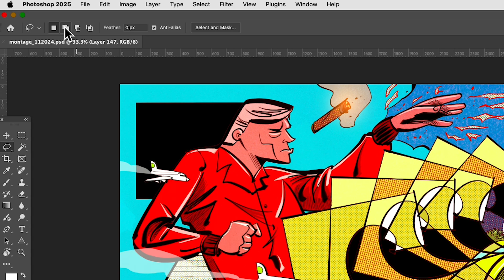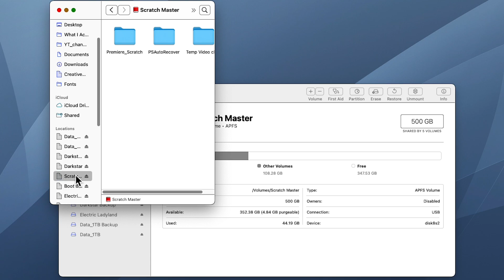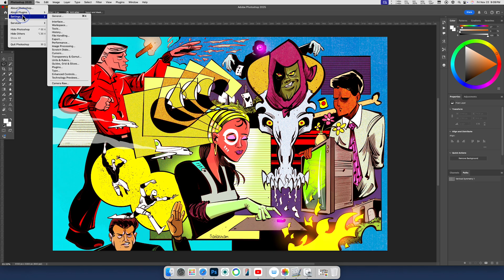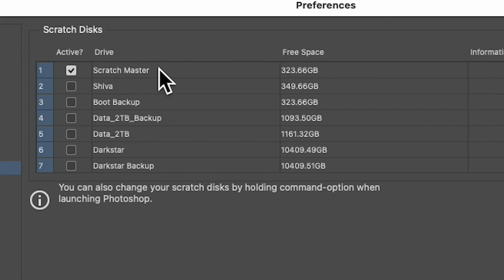The Importance of Scratch Disks for Digital Artists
Based on the sheer number of comments I received in my last video (first impressions of the M4 Mac mini), I have made a video on Scratch Disks, specifically: what they are and why you'll want to use one.